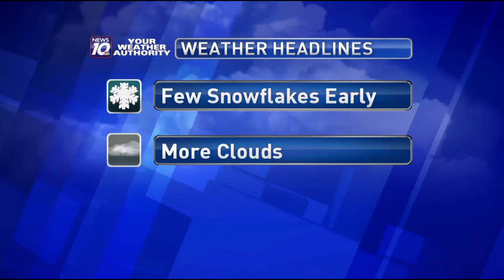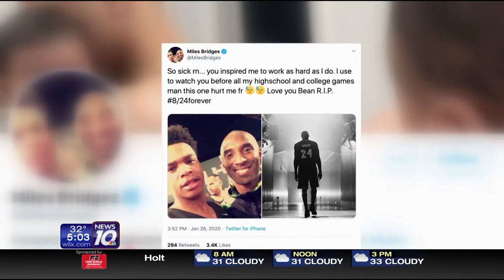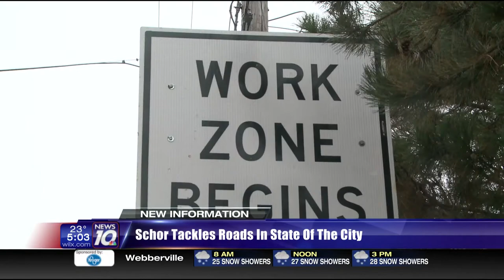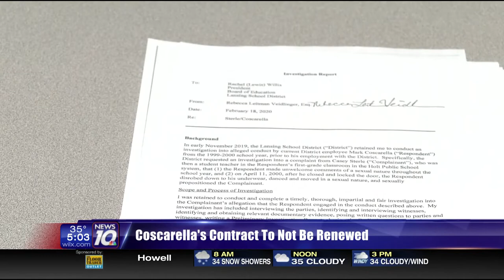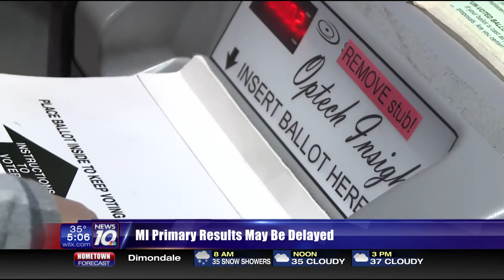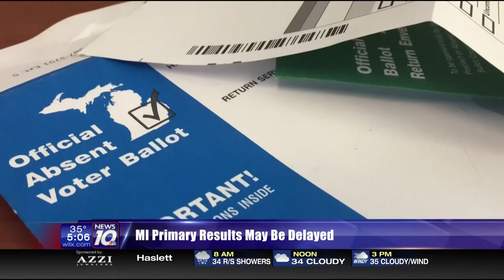Technical Director Demo Reel